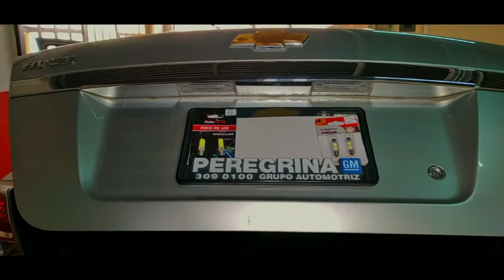DIY cambio de luz cálida a luz led para AVEO O PONTIAC G3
les enseño de una forma rápida y practica para cambiar focos de el interior y exterior a luz led